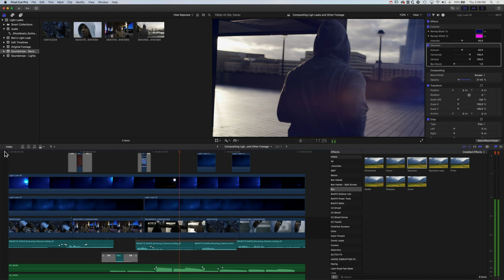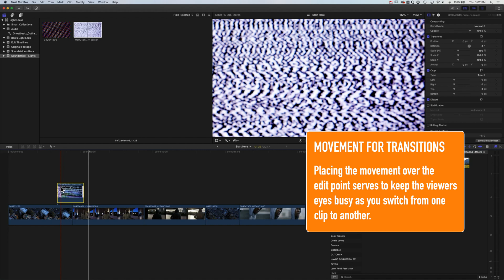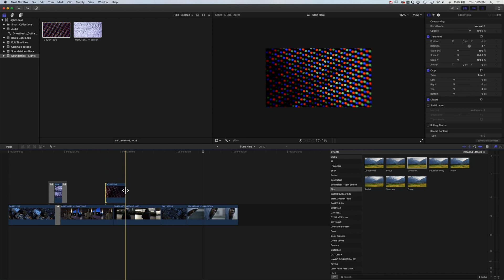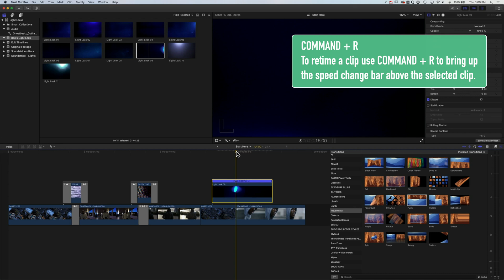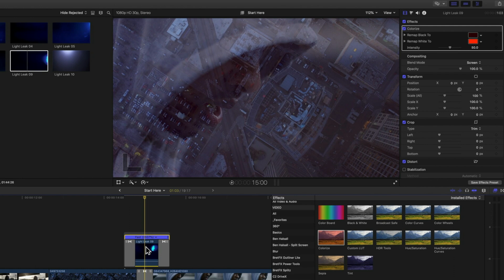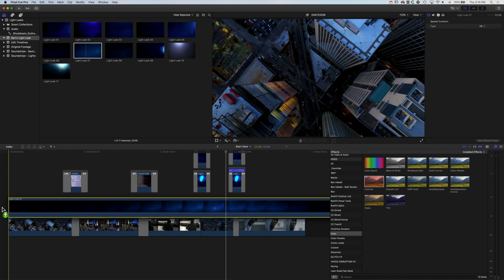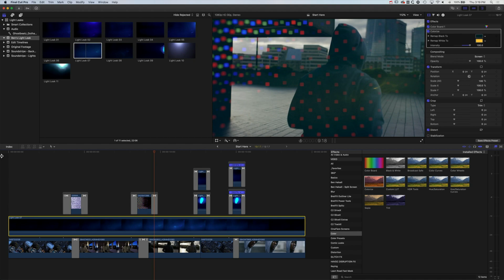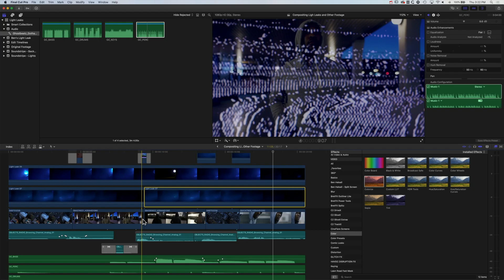Create Light Leak Transitions in Final Cut Pro [+FREE LIGHT LEAKS 4K DOWNLOAD]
Tips for creating light leak transitions using a free downloadable pack of light leaks.

SUPPORT THE CREATION OF THESE TUTORIALS!

FINAL CUT PRO X BOOKS*
▶︎ Final Cut Pro X: Efficient Editing by Iain Anderson
▶︎ Final Cut Pro X Beyond the Basics by Tom Wolsky